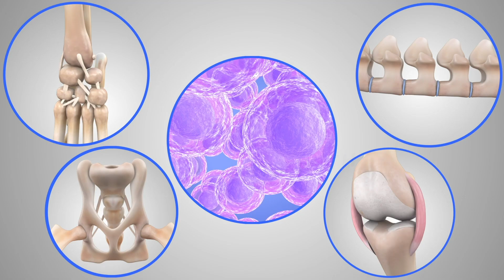Before & After: Dogs Mobility Improved With Stem Cell Therapy - Vet Clinic's First Patients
Our mission is to improve the lives of pets and their families by providing innovative, affordable products and services to our veterinarian partners. By staying responsive to the needs of our innovative customers and compassionate pet families we will positively impact pets and people.